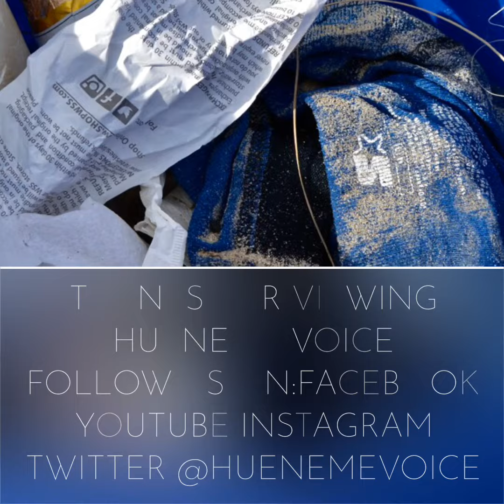Hueneme Beach Cleanup Crew December 21,2019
Hueneme Beach Cleanup Every Saturday meet at the Flight 261 Sundial Memorial